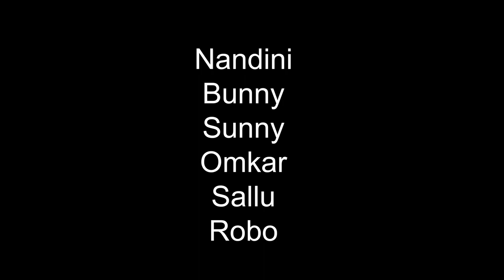Gorla Dongalu // santhu Digitals //Short Films//Village Boys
santhu bodduna

mancherial

santhu digitals